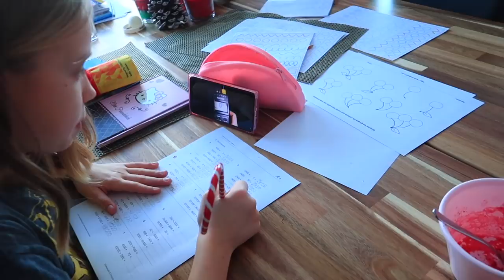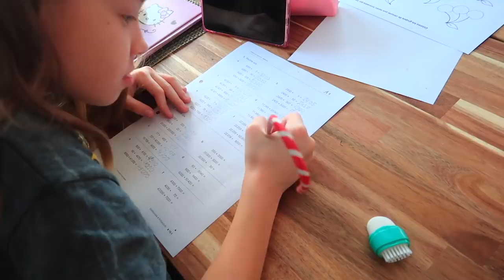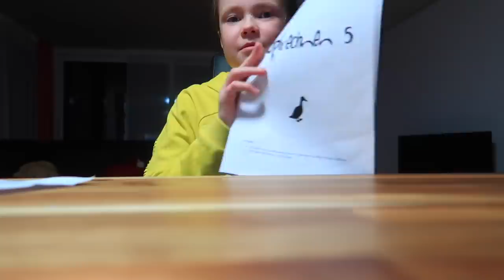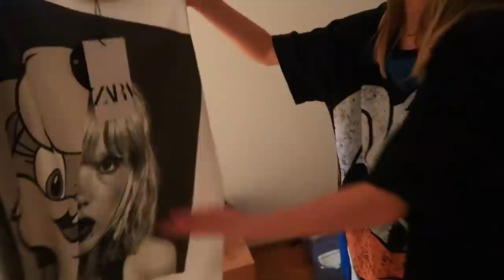Ушли в ЛЕС одни / ОчеНь ДОВОЛЬНЫ Новой Школой / УРРРААА нам задают ДОМАШКУ